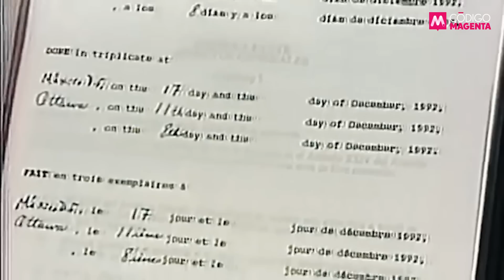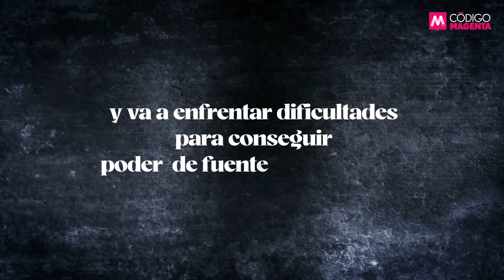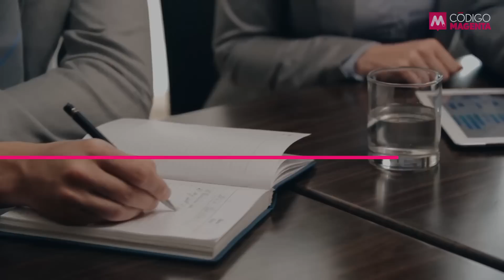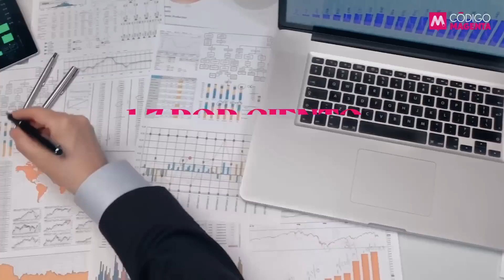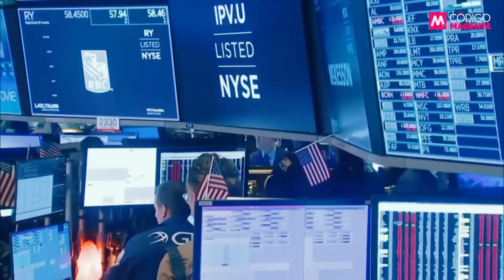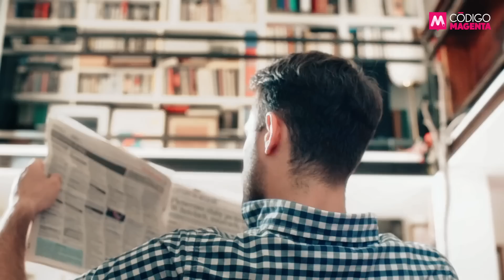AMLO, Tesla y el Nearshoring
⭕ La decisión de Tesla de invertir 10 mil mdd en el país representa la prueba más evidente de un fenómeno que podría hacer de México una potencia de manufactura y un elemento fundamental de la región más competitiva del mundo: el nearshoring.